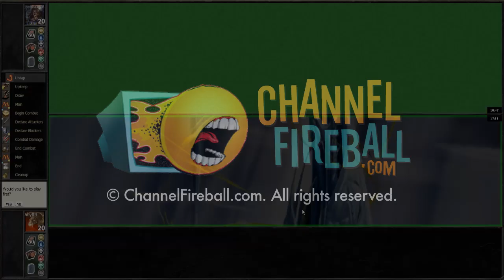Channel CDavis - 4c Affinity #2 (Match 2, Game 2)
Chris Davis takes on another Pauper Daily Event with  four-color Affinity!